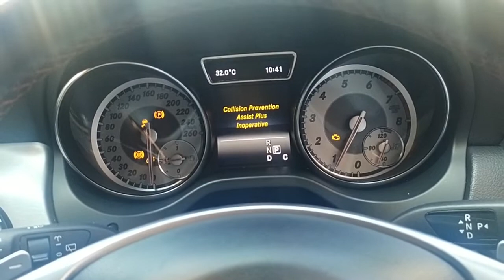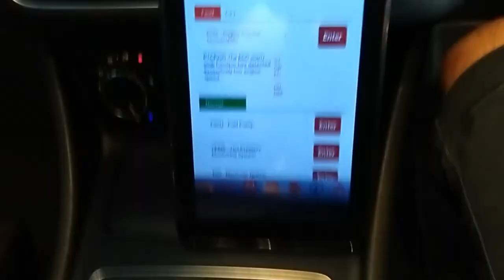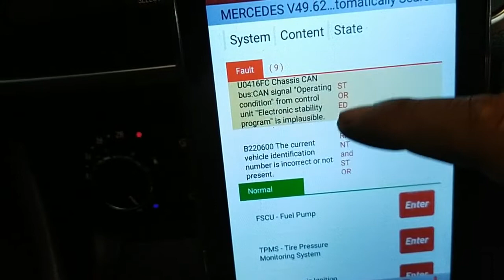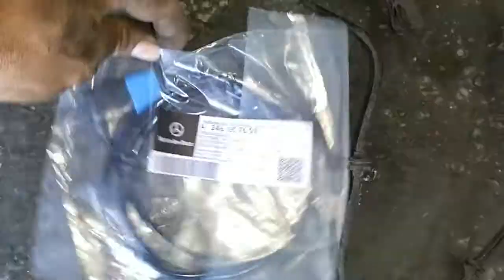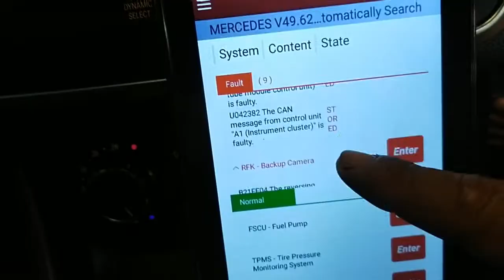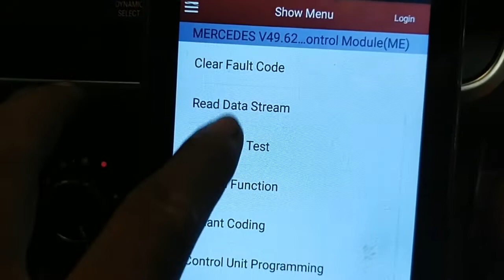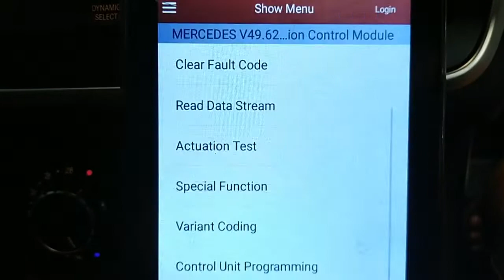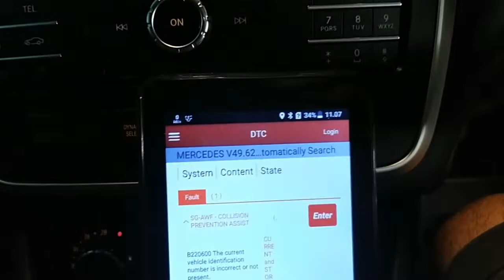Indikator banyak yang nyala, steer berat Ganti sensor abs Mercy GLA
Video ini memberitahukan cara pengecekan dan pergantian sensor abs Mercedez Benz GLA 2016 sebagai berikut :

Sensor ABS belakang kiri baru  : A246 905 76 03
Sensor ABS belakang kiri lama : A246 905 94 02